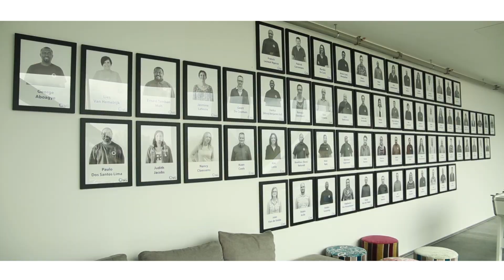BRU Stories - Warehouse Cutting Team Leader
Get to know the people behind Bru Textiles.